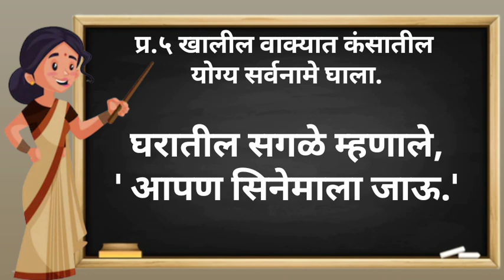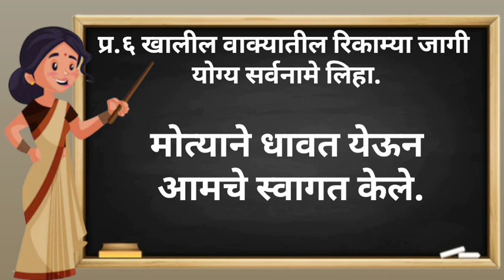हे खरे खरे व्हावे | स्वाध्याय | मराठी सुलभभारती | वर्ग -६ | English Medium | CBSE | Class - 6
he khare khare vhave , Marathi Sulabhbharati, swadhyay, prashnottar,